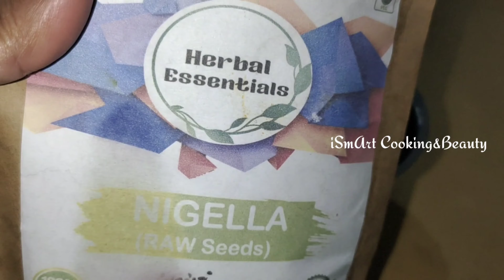100% Results జుట్టు మరీ ఎక్కువగా ఊడిపోతుంటే ఇలా ఒకసారి ట్రై చేయండి|కలోంజీ సీడ్స్తో మరో హెయిర్ మాస్క్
100% Results జుట్టు మరీ ఎక్కువగా ఊడిపోతుంటే ఇలా ఒకసారి ట్రై చేయండి|కలోంజీ సీడ్స్తో మరో హెయిర్ మాస్క్

Hello Friendsp🙋‍♀
Here is my new iSmArt Beauty remedy for Hair..
Kalonji Seeds Hair Mask for anti Hair fall and anti Dandruff ...
If you are using this pack you will get Long,Strong,Silky and Healthy Hair ...

Mee Swathi🥰